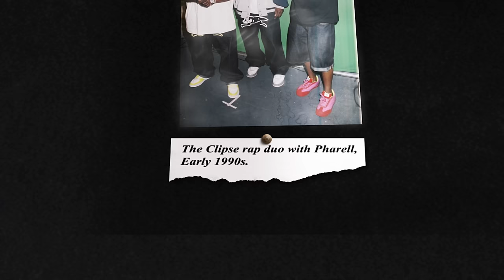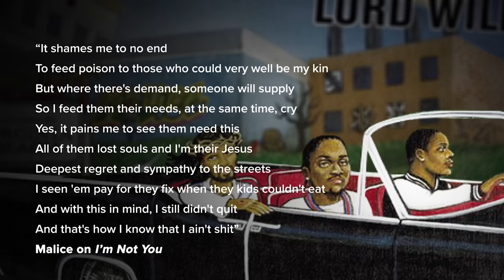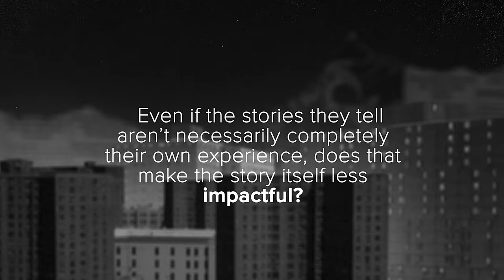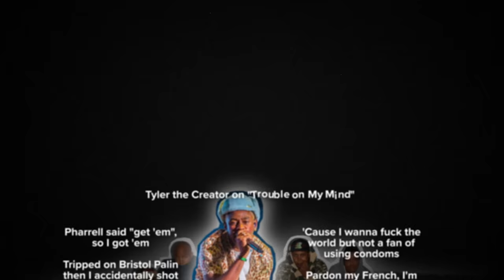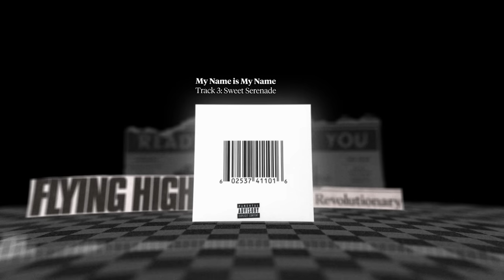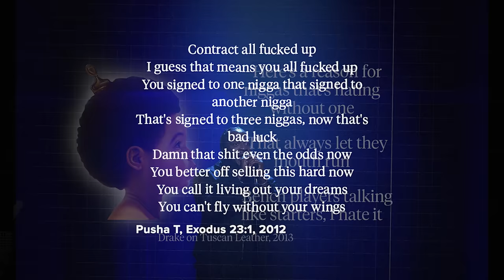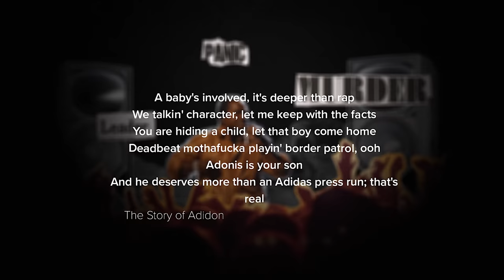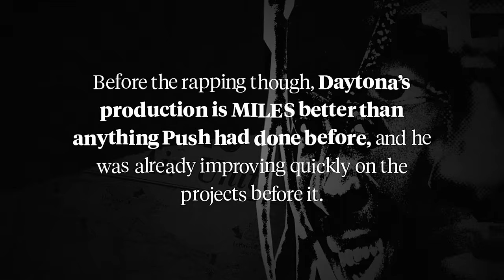The Insane True Story of PUSHA T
The Story of Pusha T.

00:00 Intro
00:45 Backstory
02:00 Early Albums
03:35 Label issues
04:15 Clipse breaks up
05:30 storytelling
07:04 Pusha joins GOOD Music
07:30 Pusha's solo music
17:30 Pusha's solo career explained

Terrence LeVarr Thornton (born May 13, 1977),[2] better known by his stage name Pusha T,[3] is an American rapper, songwriter and record executive. He rose to prominence as one-half of the hip hop duo Clipse, which was mainly active from 1994 to 2010, alongside his older brother No Malice. As Clipse, the two released three studio albums and a number of mixtapes, and had hit singles including "Grindin'" and "When the Last Time" (both 2002). They also founded the label Re-Up Records and the fashion label Play Cloths.
In September 2010, Pusha T signed to Kanye West's GOOD Music imprint, under the aegis of Def Jam Recordings. Later that year, he was featured on West's single "Runaway," which peaked at number 12 on the Billboard Hot 100. In 2011, he released his first solo project, the mixtape Fear of God. He released his debut solo album, My Name Is My Name, in 2013. In November 2015, Kanye West appointed Pusha T to take over his role as president of GOOD Music. Pusha T has since then released three more solo albums: King Push – Darkest Before Dawn: The Prelude (2015), Daytona (2018), and It's Almost Dry (2022), all of which received widespread acclaim; the latter was Pusha T's first number one debut on the Billboard 200.[4]